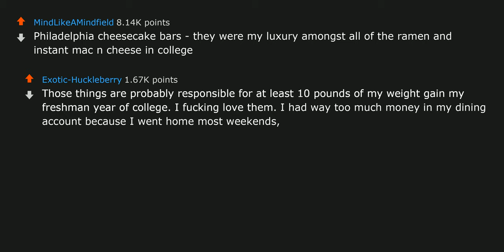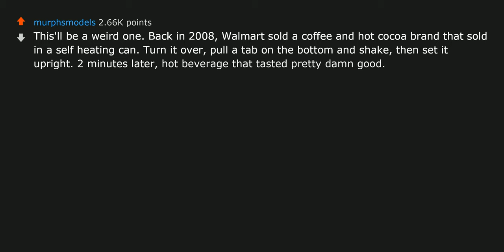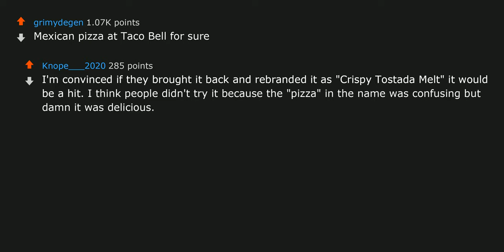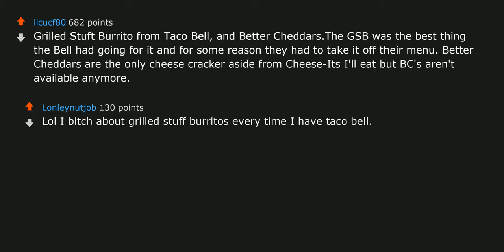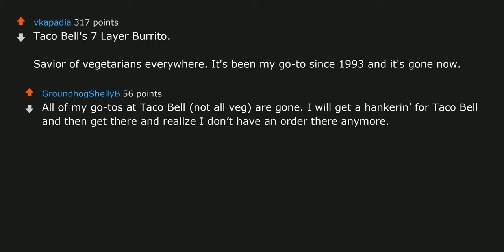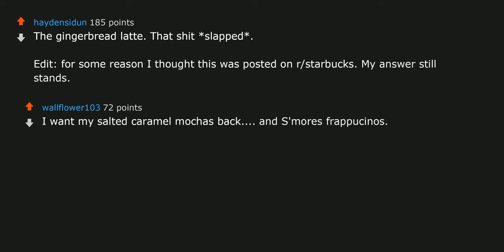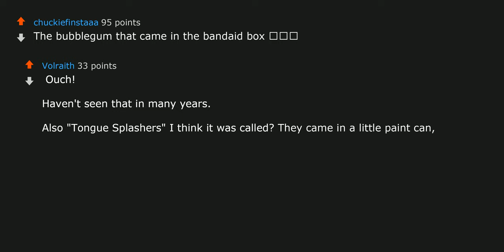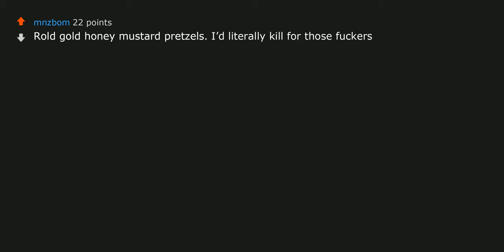What’s a discontinued food or beverage item you wish with all your heart would return?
Check out some best-selling books at:
1. Atomic Habits
2. Harry Potter and the Philosopher's Stone, Book 1
3. Dune ► What’s a discontinued food or beverage item you wish with all your heart would return?